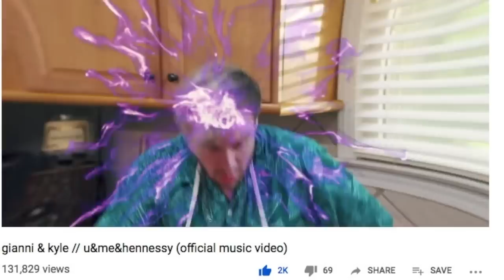What Happened To Chef Henny? The Real Reason He Stopped Cooking Hennessy!